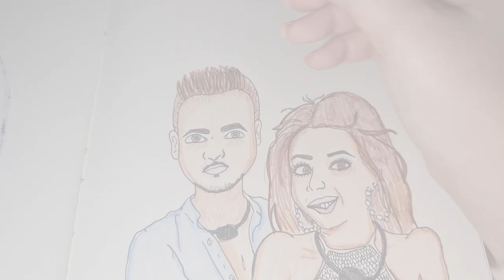☆Capítulo 18: Jesús y Marina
Holiisss!!😁☺
"KaiArt"😍😍 Mi canal es de dibujo y de historias porque me encantan🤩🤩✏✒📝

Que formeis esta comunidad de arte,creatividad,ilusión❤❤❤